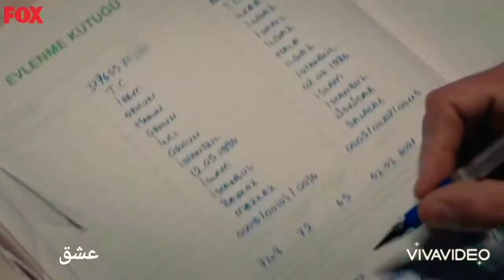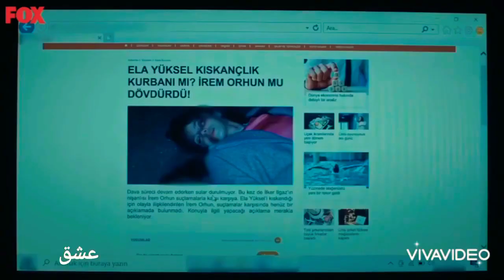Ragheb Alama - Redelli Kelmati - راغب علامة ردلي كلماتي